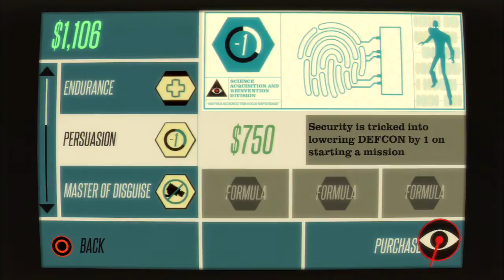CounterSpy(PS3)Вооружен и опасен№9